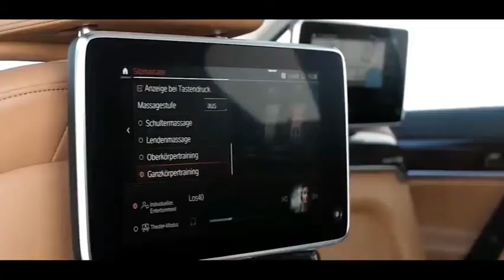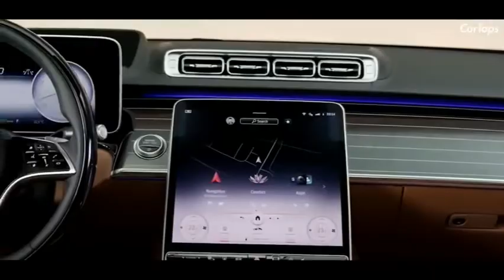Top 7 Most Luxurious Sedans in 2021!